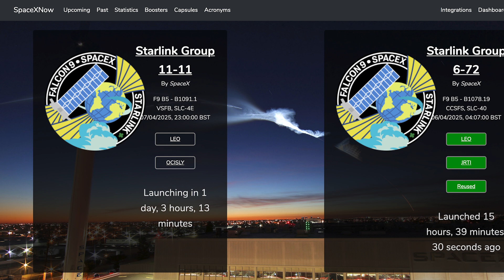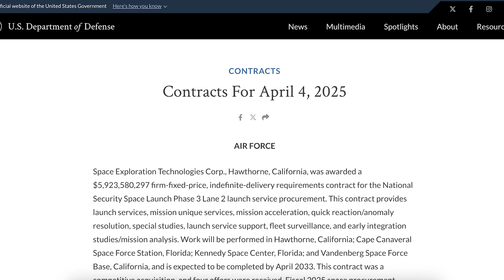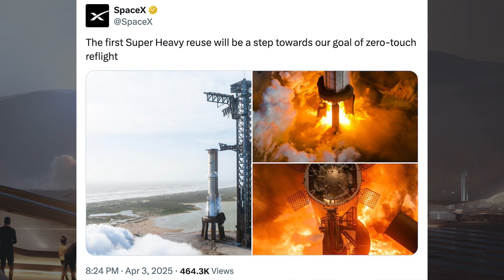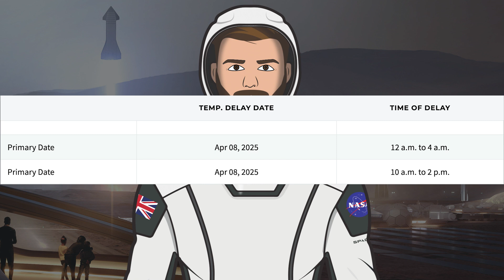SpaceX Starship Updates! Starship Booster 14.2 Static Fire Test for Flight 9! TheSpaceXShow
Welcome to the latest SpaceX Starship updates video from TheSpaceXFans. We have a bunch of launches and other related updates for the standard SpaceX news. Over in Boca Chica, work continues on infrastructure, particularly with launch pad B. Plus, there also been a Starship Booster 14.2 static fire for Flight 9! Sit back and enjoy!

Sources / Accreditations:
SpaceX. Starlink Mission. X. SpaceX. March 31, 2025.

SpaceX. Liftoff of Fram2 and the framonauts! X. SpaceX. April 1, 2025.

SpaceX. Falcon 9’s first stage booster has landed on the A Shortfall of Gravitas droneship. X. SpaceX. April 1, 2025.

SpaceX. Starlink Mission. X. SpaceX. April 4, 2025.

SpaceX. Starlink Mission. X. SpaceX. April 6, 2025.

Mary (BocaChicaGal) & Caesar Garcia & Starbase Live. Booster Sound and Fury - Signifying Reflight! | SpaceX Boca Chica. YouTube. NASASpaceflight. April 4, 2025.

SpaceX. Static fire of the Super Heavy preparing to launch Starship's ninth flight test. This booster previously launched and returned on Flight 7 and 29 of its 33 Raptor engines are flight proven. X. SpaceX. April 3, 2025.